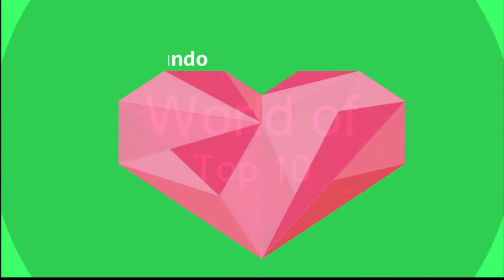Flores mais estranhas do Mundo- Top 10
As flores com cores vivas e formas únicas são uma maravilha da natureza. São sinal da paz em todo o mundo... elas simbolizam a pureza do amor.  Muitas vezes os mais profundos sentimentos são  representados por um buquê de flores. Mas aqui vamos mostrar as flores estranhas e incomuns. Estas flores têm diferentes formas e estruturas, algumas delas parecem macacos, homens nus, bebês cobertos e lábios se beijando, etc. Vejamos algumas das flores mais belas e estranhas que estão ao nosso redor.

10. Coração Sangrento:  Nome científico Dicentra spectabilis  . Sua origem é da Ásia. A flor é uma planta da família das papoula, lembra estranhamente a forma convencional do coração com uma gota abaixo. Deve ser cultivada sob meia-sombra, em solo fértil, bem drenável, enriquecido com matéria orgânica e irrigado regularmente. Aprecia o clima ameno, podendo ser cultivada em regiões de clima temperado, subtropical e tropical de altitude.

9. Flor de papagaio: tem o nome científico de Impatiens psittacina... é uma planta incrível da família do bálsamo. Sua origem é do norte da Tailândia. As flores são roxas e vermelhas carmim. Quando vistas de lado, as flores parecem um papagaio voando e é uma prima de flores muito conhecidas no Brasil como o beijo e a maria-sem-vergonha, que por sinal crescem espontaneamente no Brasil, mas são originárias da África.

8. Orquídea Bailarina:  É o nome popular da espécie Caladenia Melanema. Essa orquídea é nativa do Oeste da Austrália, mais especificamente perto do lago de Altham em Mallee. Considerada uma das plantas mais curiosas do mundo pelo formato de suas flores. A orquídea bailarina possui flores que chamam a atenção de qualquer pessoa. A Caladenia melanema está em extinção em seu habitat natural e, não é encontrada muito facilmente a venda. A Orquídea Bailarina pode ser considerada uma das orquídeas mais raras do mundo atualmente. Mas isso não é uma boa notícia. Infelizmente isso está acontecendo, pois essa espécie está criticamente ameaçada de extinção. Com apenas 300 espécies na natureza que já atingiram maturidade sexual. Mas muitas pesquisas acreditam que esse número vai diminuir com o tempo.

7. Pato Orquídea ou Pato-Voador: É o nome popular da espécie Caleana Major, comumente conhecida como orquídea de pato grande, é uma pequena orquídea encontrada no leste e no sul da Austrália. Esta planta terrestre apresenta uma flor notável, semelhante a um pato em voo. Caleana Major  também é comumente referida como Pato Orquídea. Isso ocorre porque o labelo se parece com um pato voador com as asas levantadas. O lábio, em particular, parece claramente o bico de um pato. A flor é de cor marrom avermelhada.

6. Snapdragon e seu crânio: O Antirrhinum encontrado nas áreas rochosas da Europa, América e Norte da África, possui uma flor interessante chamada flor de dragão ou snapdragon. As lindas pétalas de flores dão a impressão de rosto de dragão, que, ao ser apertado, vai abrir e fechar como a boca. Mas, uma vez que as pétalas murcham e caem, fica apenas a vagem da semente, apresentando um aspecto bastante macabro, pois a vagem da semente parece uma caveira.

5. Orquídea Pomba / Orquídea do Espírito Santo: Peristeria Elata é uma orquídea comumente encontrada em grande parte da América do Sul, junto com o Panamá, Trinidad e Costa Rica. Uma olhada dentro da flor branca pura revela uma estrutura escondida dentro dela, que parece uma pomba.

4. Naked Man Orchid:  Orchis italica, vulgarmente conhecida como orquídea nua ou orquídea italiana, é uma espécie de orquídea nativa do Mediterrâneo. Ele recebe o nome comum do lábio lobado de cada flor que imita a forma geral de um homem nu. Na Itália, acredita-se que o consumo da planta seja propício à virilidade. As incríveis  flores são uma combinação de rosa brilhante e branco e todas estão densamente agrupadas.

3. Macaco Orquídea:  Nome Cientifico Dracula spp. Origem: América do Norte, América do Sul, Colômbia, Equador, México, Peru. O Macaco Orquídea também é conhecido como o Drácula parecido com o macaco. A orquídea é assim chamada porque tem flores que exibem um arranjo estranho de coluna, pétalas e labelo que lembra fortemente o rosto de um macaco e de um babuíno, para ser mais específico. As flores trazem o perfume de uma laranja madura.

2. Lábios de Hooker: a planta Psychotria Elata, também chamada de Lábios de Hooker ou Lábios do beijo, é absolutamente genuína. Ele existe nas florestas tropicais da África Central e do Sul. A bráctea cerosa, que é uma folha modificada ou especializada, associada à flor, é de cor vermelha brilhante e tem o formato dos lábios carnudos de uma mulher.

1. Bebês enfaixados: Anguloa uniflora. A planta cresce nos Andes colombianos. A sua estrutura é bastante complexa e, a certa altura da abertura, começam a parecer um bebé embrulhado em panos. Cada flor desabrocha de um único caule da base dos pseudobulbos.